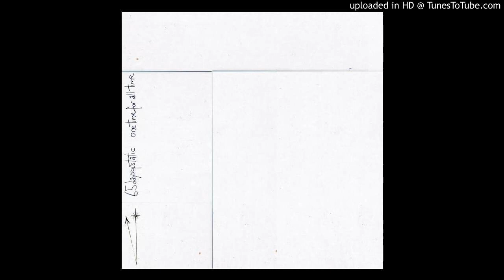65daysofstatic - The Even Bigger Afraid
Post-apocalyptic world, burning in eternal flames. The extraterrestrial beings come to suck what is left of it. What happened to the place we once owned? Place we once known. The Big Afraid by 65daysofstatic (streched 2.6x)